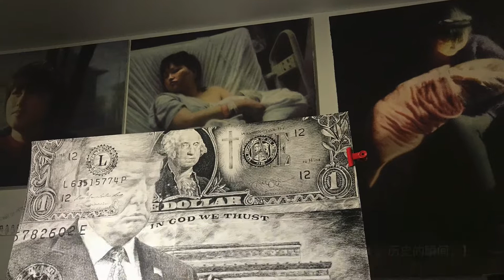1/11/2021 【呼求主耶和华的名，世界的光。神永掌王权！ln God We Trust 。历史的瞬间。】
The background music is used very excited sic Flow-Secret G…musi…